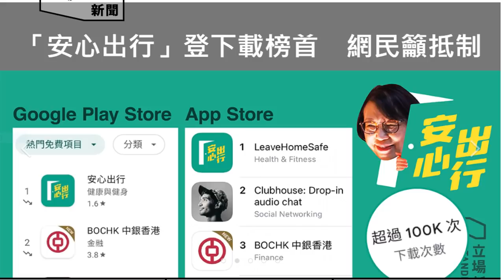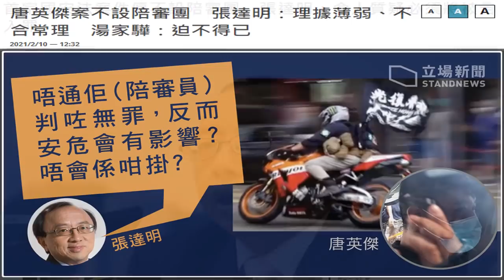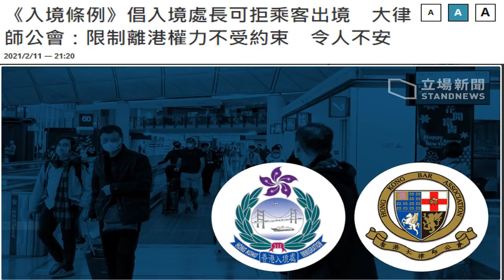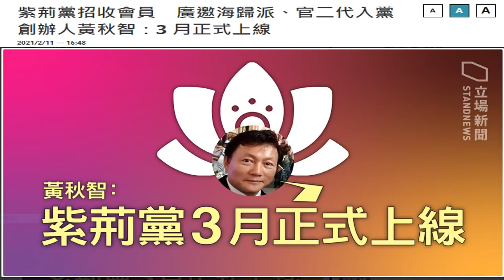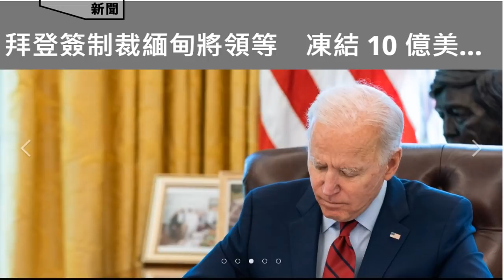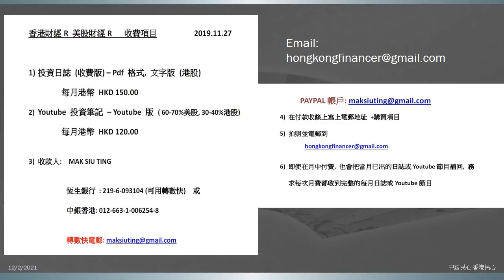中國民心香港民心20210213 林鄭牛年第一擊 :年初七即逼香港人裝安心出行 ! (Patreon 連結)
1) 中國民心 香港民心
2) 香港財經R 美股財經R
3) 地產小專家
4) 一週股市大事